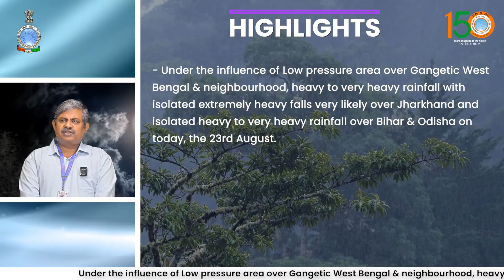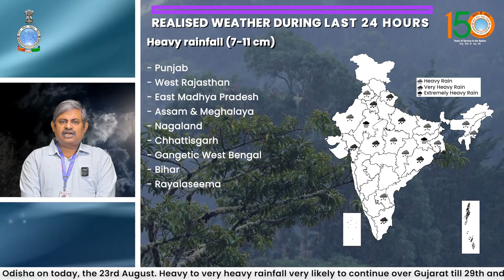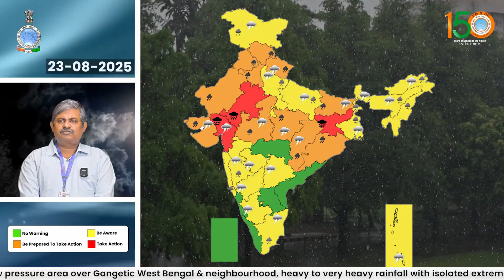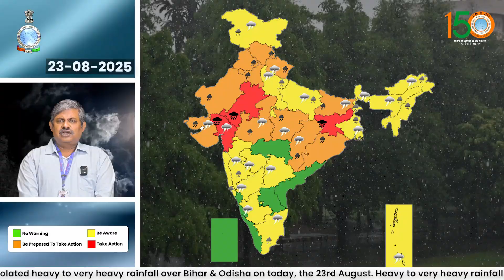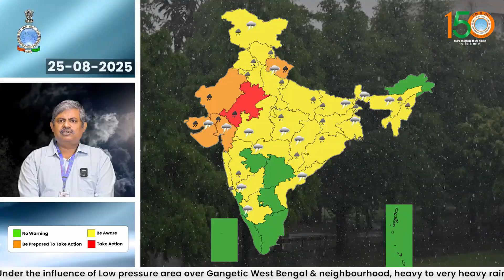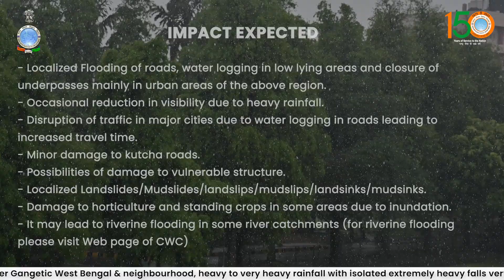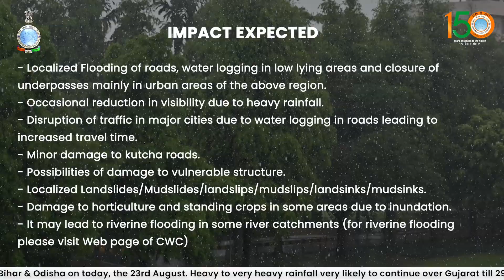Extremely heavy rainfall likely over Gujarat Region, East Rajasthan and Jharkhand today